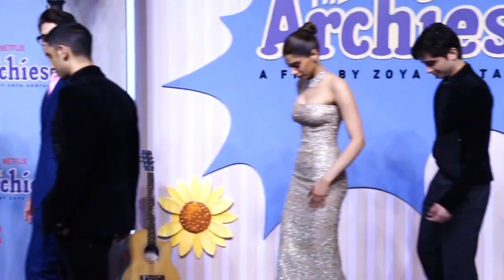Suhana Khan with Agastya Nanda, Khushi Kapoor & team Archies!suhanakhan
suhana khan
the Archies